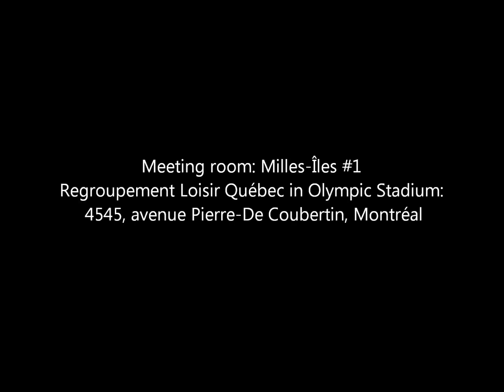Notice of AGM-ASSQ(2013)